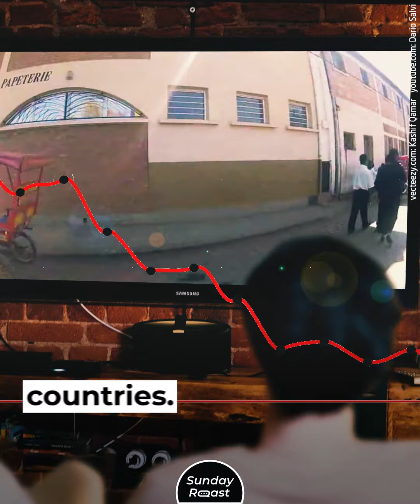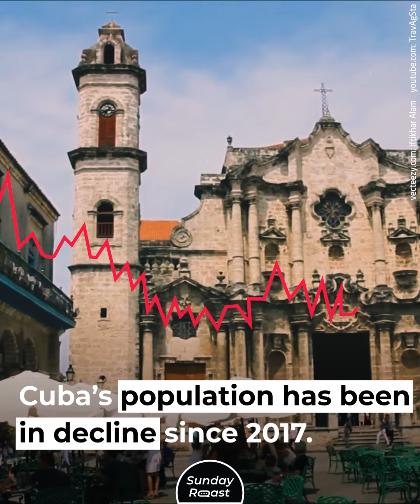9 Countries That Have Almost No Immigrants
Americans and Europeans may find it hard to imagine, but some countries have zero immigration.